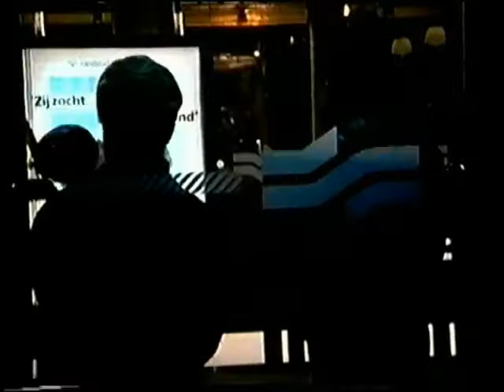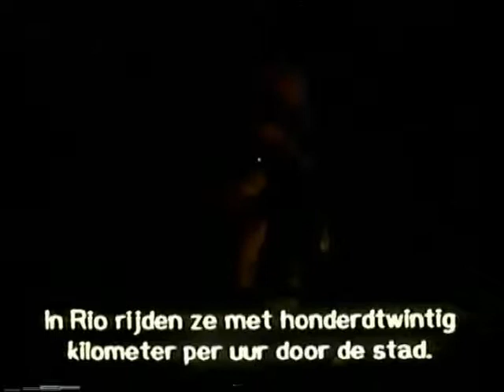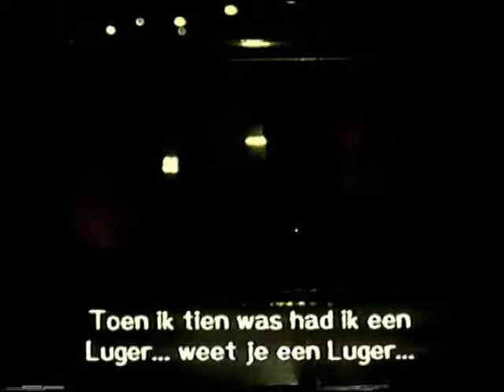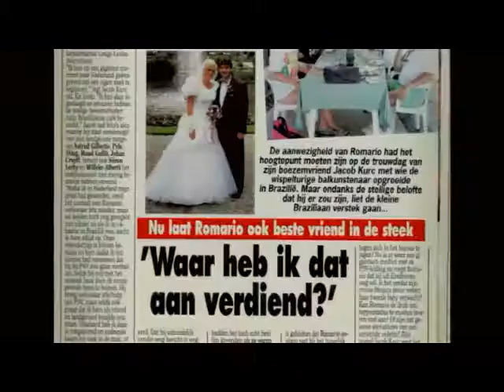JACOB KURC TRANSIT-EDDY TERSTALL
JACOB KURC FILME TRANSIT- EDDY TERSTALL